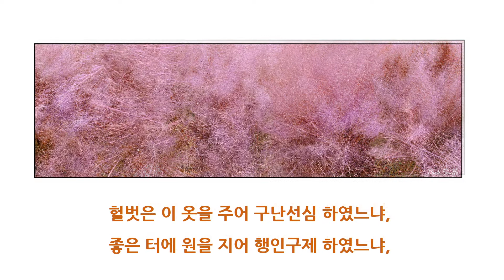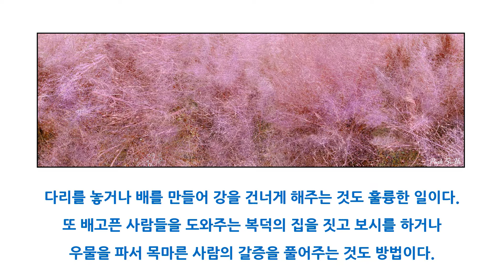[박시호의행복편지] 극락과 지옥 가는 사람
그 사람이 평생 어떻게 살았느냐에 따라 천당과 지옥으로 떠나게 된다고 합니다.
부처님은 그대가 천상에 태어나기를 원한다면 법 답게 정해진 계율을 지켜라.
그러면 그 인연으로 천상에 태어나리라.라고 이야기했습니다.
이 평범한 진리를 아직도 모르고 사는 사람들이 많습니다.
요즘 왜 이리 시끄러운지...
오늘 선한 공적 쌓은 하루 되세요.